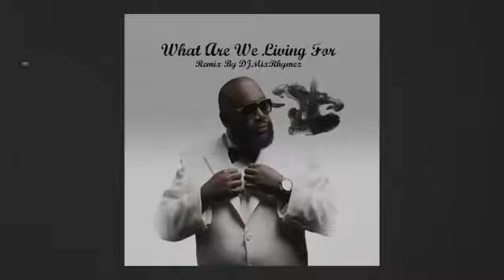New Drake ft Kendrick Lamar Rick Ross What Are We Living For Explicit